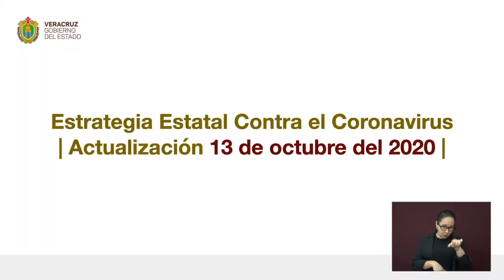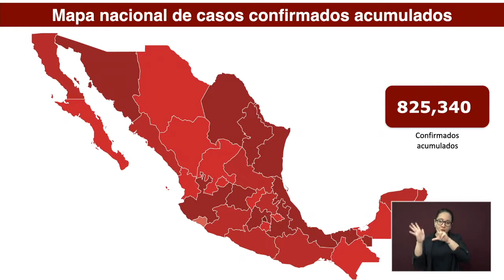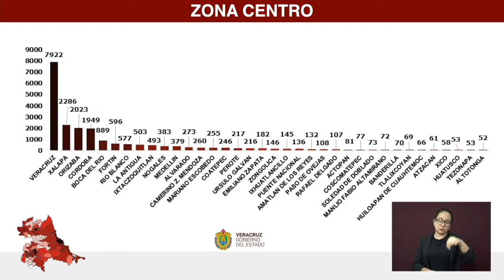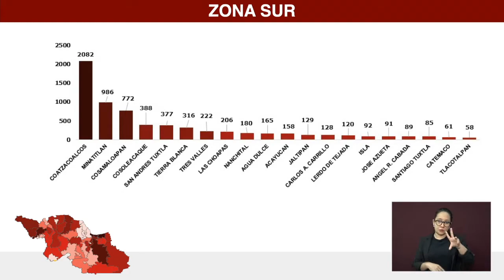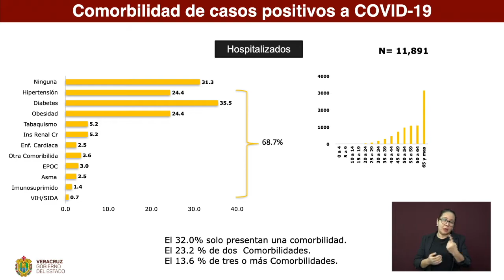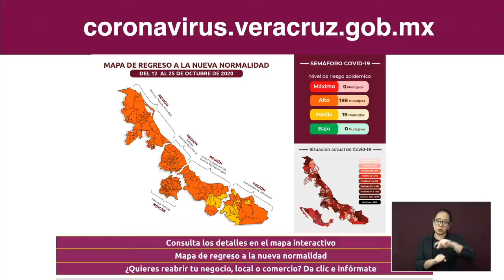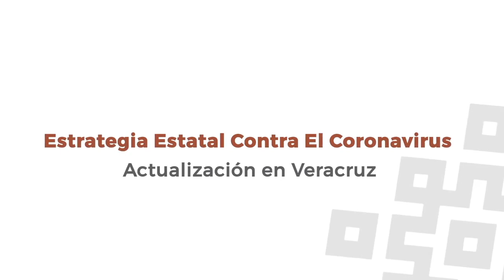Actualización de la Secretaria de Salud de Veracruz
Xalapa, Ver.- En seguimiento al panorama del coronavirus (COVID-19), la Secretaría de Salud (SS) informa que, al corte de las 19:00 horas, en la entidad han sido estudiados 65 mil 124, de los cuales 20 mil 730 resultaron negativos.

El número de positivos acumulados es de 35 mil 245 (+156 nuevos) en 205 municipios; los activos ascienden a 667 y representan el mayor riesgo por haber iniciado con síntomas en los últimos 14 días.

De este total son ya 27 mil 316 personas recuperadas, que recibieron el alta en alguna unidad del Sector Salud; continúan en observación 3 mil 285.